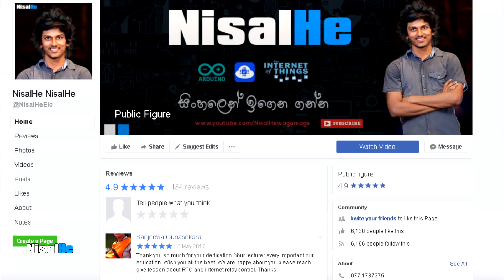Arduino Sinhala FAQ - දැනගත යුතුම දේවල්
Replying session for Arduino Frequently asked questions in sinhala

FAQ session arduino sinhala sinhalen  by NisalHe Sri Lanka beginner